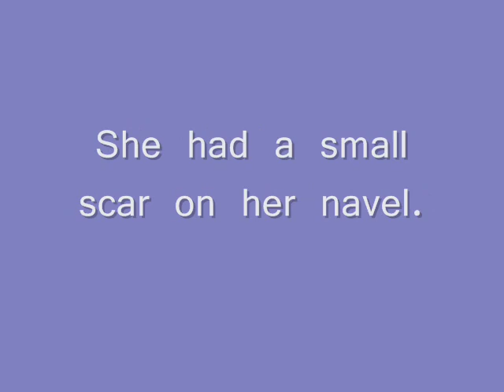2006 New York - Unidentified Asian Female ** photo of deceased **